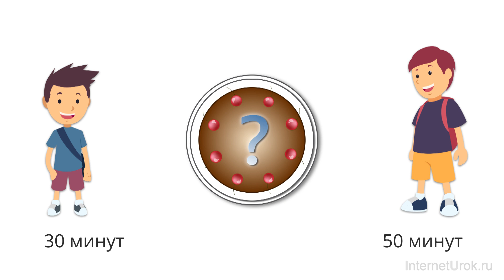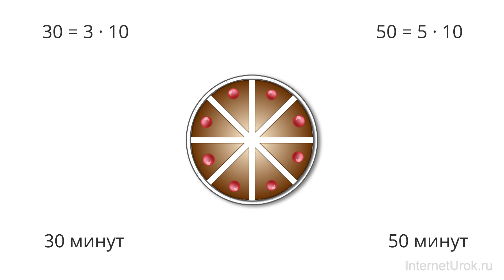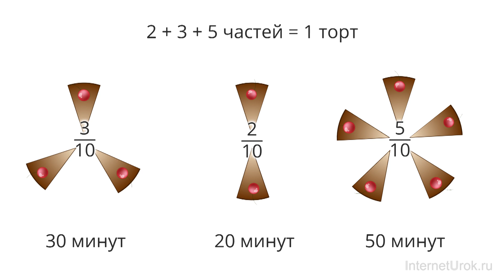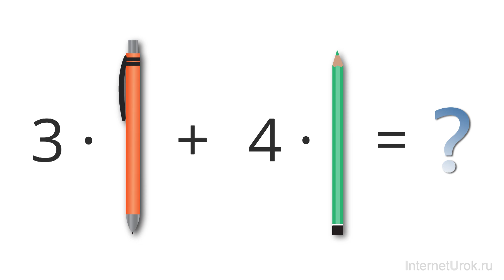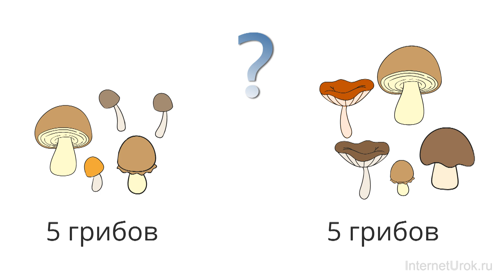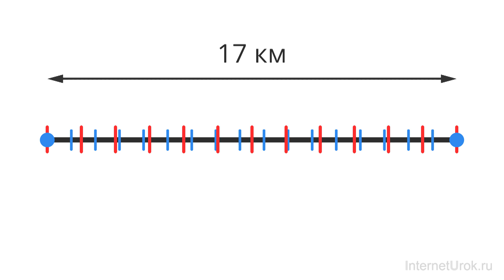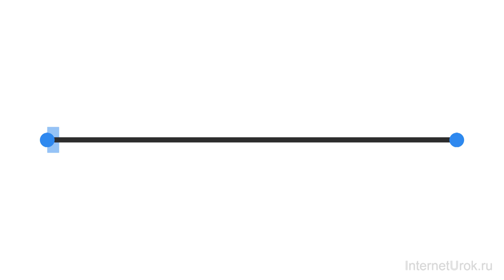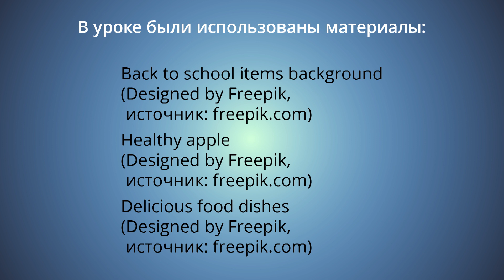Понятие числа. Часть 2. Дроби. Рациональные числа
На открытых уроках по математике обсуждаются понятия, которым в школе не уделяют достаточно внимания.  Участники беседы отвечают на вопросы - зачем же изучается математика, и где в жизни нам встречаются логарифмы, тангенсы и т.п.?

Больше видео по школьным темам смотрите на InternetUrok.ru
Домашняя школа — учителя, расписание, онлайн-консультации и многое другое для учебы дома:  home-school.interneturok.ru

Данное видео создано в образовательных целях для портала InternetUrok.ru.
InternetUrok.ru - это постоянно пополняемая коллекция видеоуроков по основным предметам школьной программы, свободная от рекламы.
Видеоролики носят учебный характер, целью которых является улучшение качества  российского школьного образования.